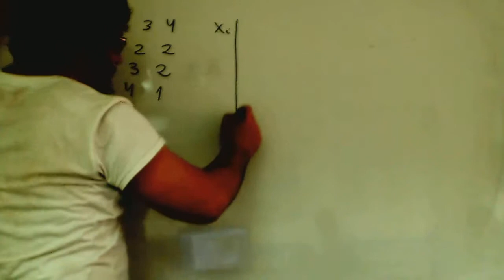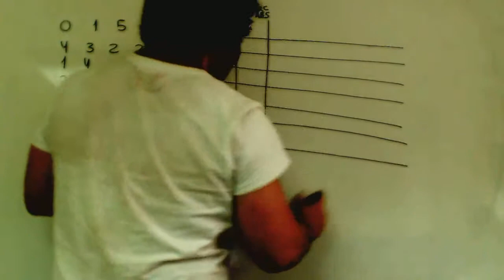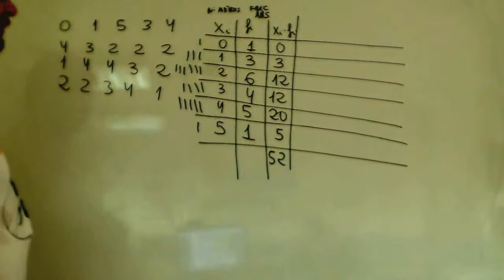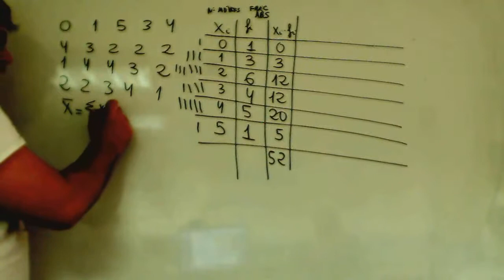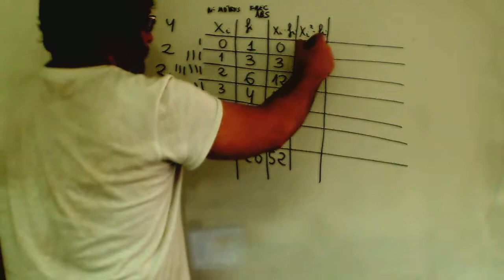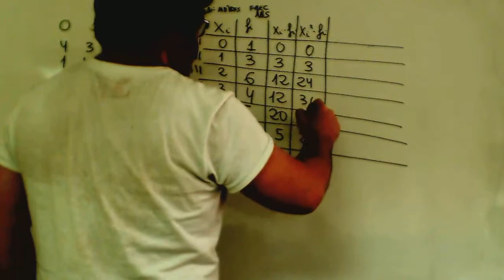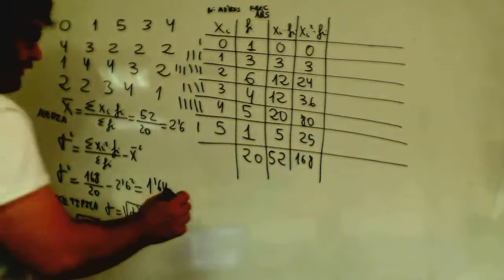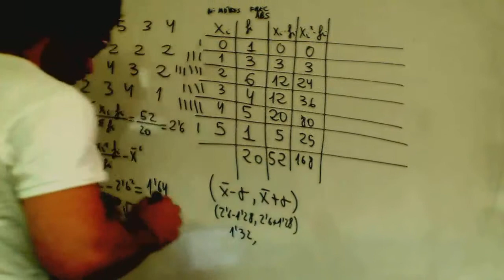Media, varianza, desviacion tipica Estadistica Matematicas 3º ESO Academia Usero Estepona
Media, varianza, desviacion tipica Estadistica Matematicas 3º ESO